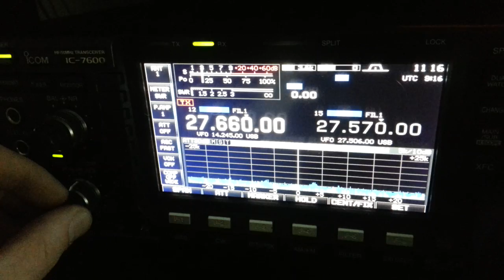95AT102 by 19mex001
great to speak shortly with 95 division  thanks to 19at102  for calling me and tipping me off ;)